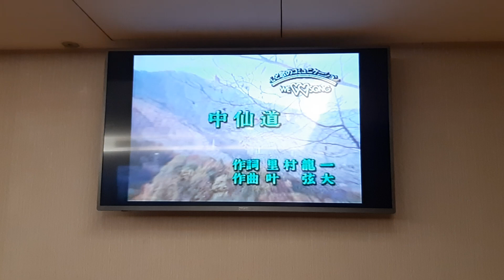任京皓翻唱 中 仙 道 志明一族 演歌秀